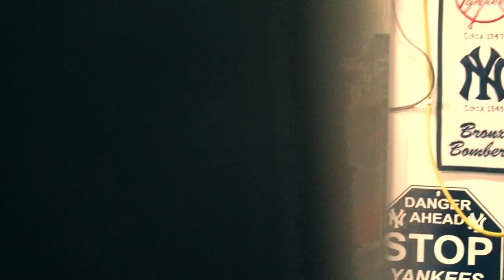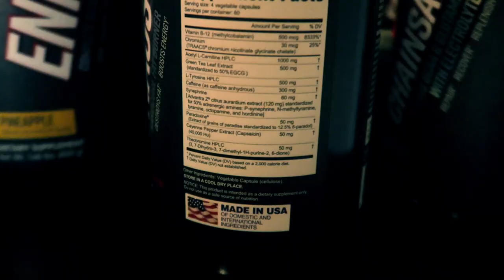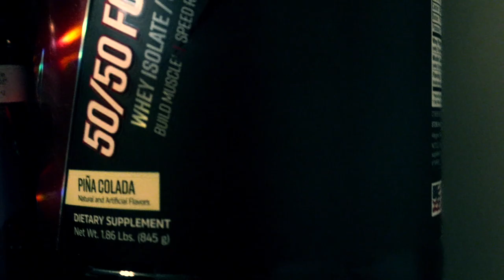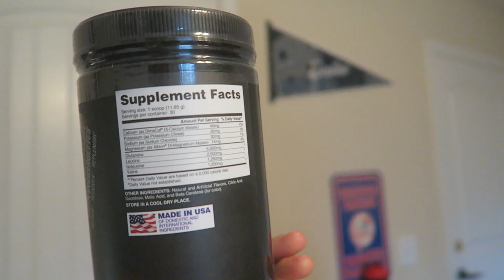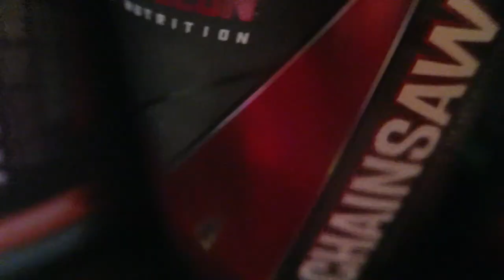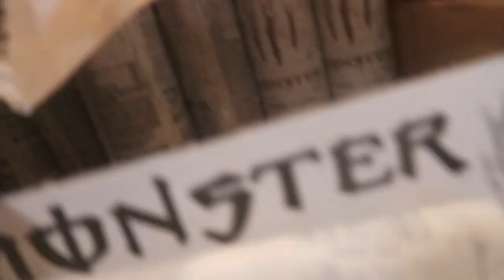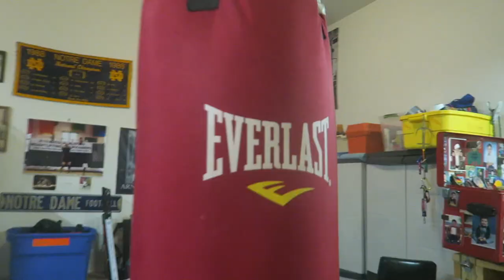SPEED, VIOLENCE & MOMENTUM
PLEASE TURN ON MY POST NOTIFICATIONS ON!

Comment any feed back, that would be much appreciated! Thank you

Shop at Barbell Apparel !